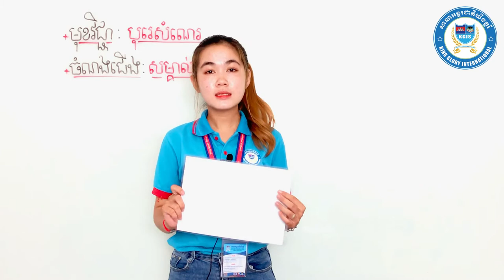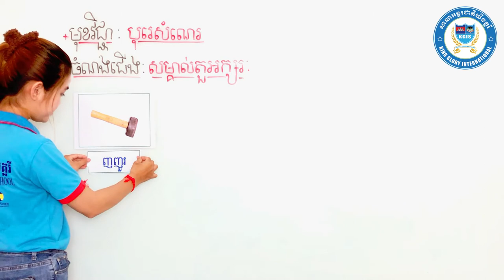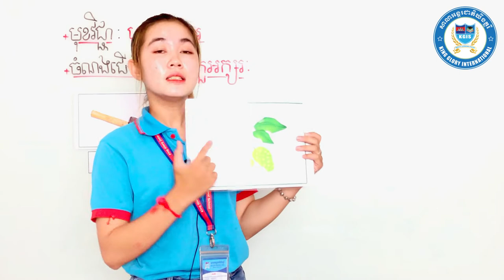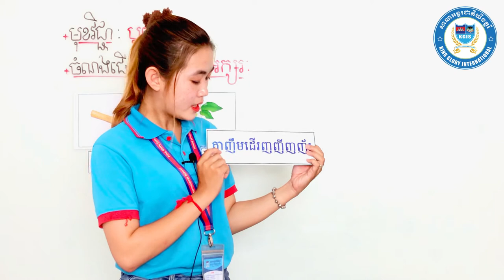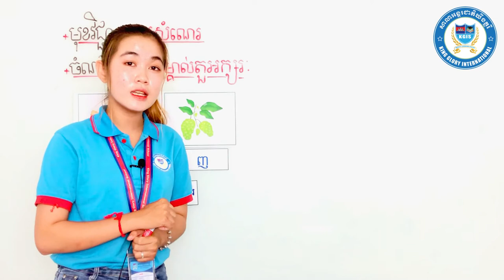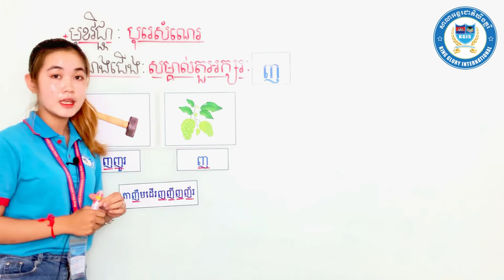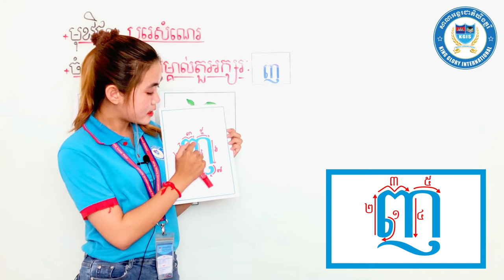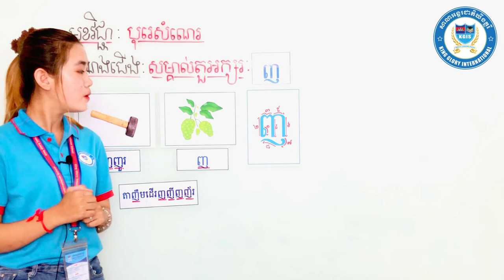វិធីសាស្រ្តបង្រៀនមត្តេយ្យ មេរៀន​អក្សរ ញ